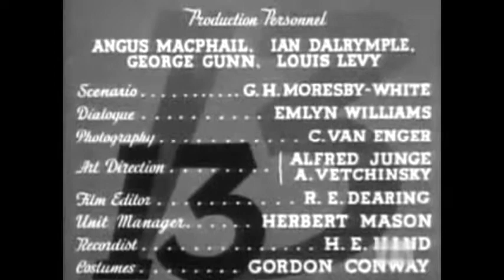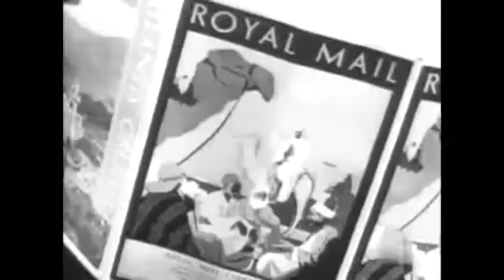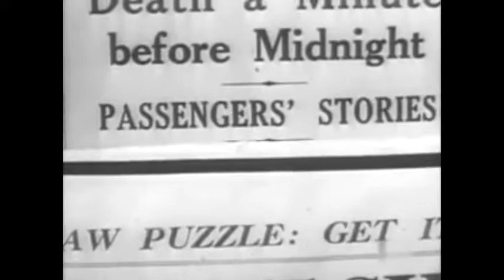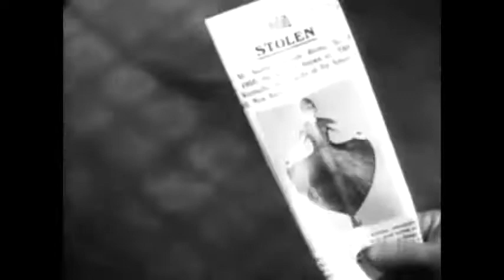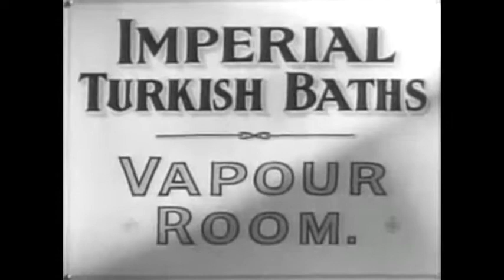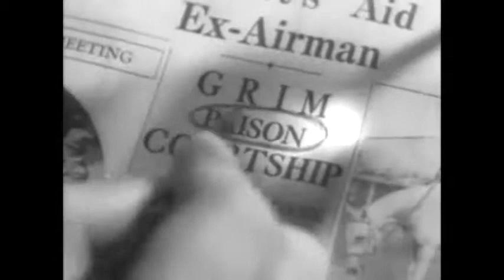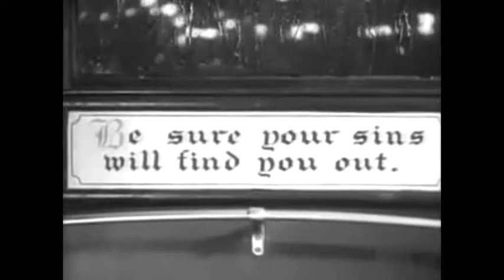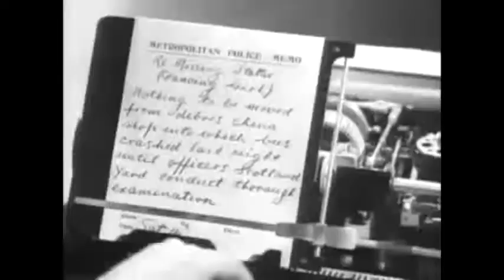Friday the Thirteenth Classic Film-1933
Sorry to say that this is not a horror film.
It is pouring with rain at one minute to midnight on Friday the thirteenth, and the driver of a London bus is peering through his blurred windshield as his vehicle sails down an empty road towards an accident. We then go back in time to find out the back story of the bus passengers before returning to the accident.
Starring: Jessie Matthews, Sonnie Hale, Ed Gwenn and  Muriel Aked